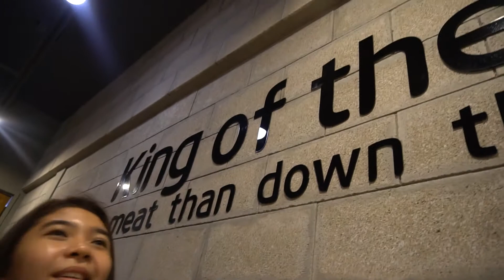What's up || chopping my hair, playing COD, dinner with girlfriends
- episode 06 -

Finally visited a salon after more than a year. Finally had dinner with my college girlfriends.

Places visited:
📍 Mamoru Uzumaki Japanese Hair Salon
📍 2Story BBQ and Grill

Camera and Equipment:
Sony a6300
Vivo v5s